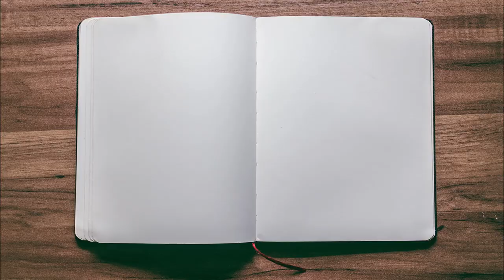Monthly Roundup April 2020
Photo by Jazmin Quaynor on Unsplash